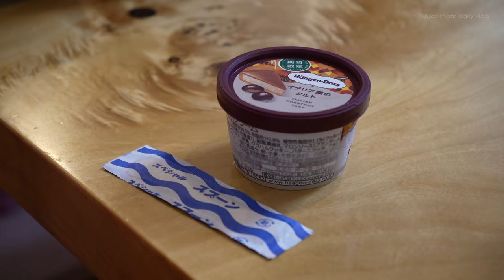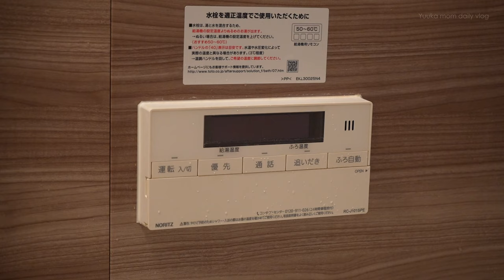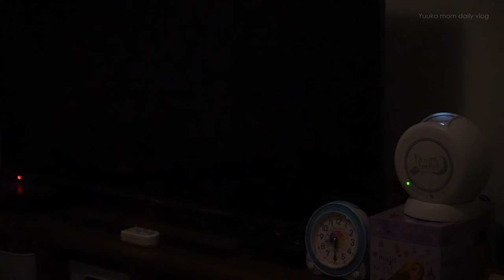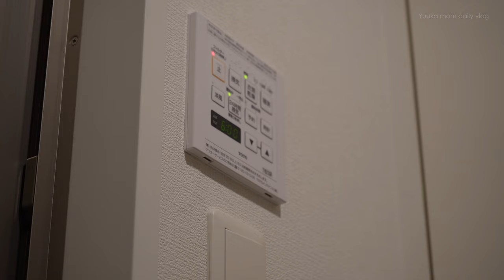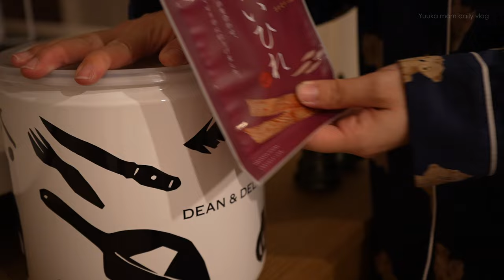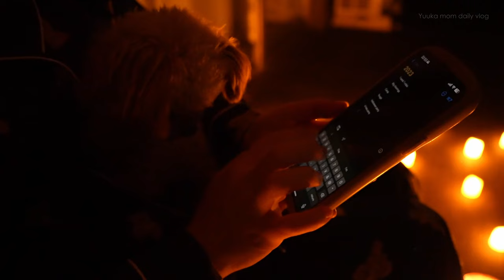秋の夜長を楽しむナイトルーティン。野菜たっぷりちゃんこ鍋。甘辛つくね。ちいさなカプレーゼ。🍅🍲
Subtitles...
【pc】
字幕（c）をオン。または、動画の設定⚙アイコン→字幕→あなたの好きな言語（選択肢になければ自動翻訳もあります）
【Phone】
cc をオン。または、端末の設定⚙アイコン→字幕→あなたの好きな言語（選択肢になければ自動翻訳もあります）

Chapter...
00:00 こんばんは🌃
04:49 ぽかぽか野菜たっぷりちゃんこ鍋。手作り鶏つくね。🍲
14:33 妹からサプライズプレゼント。🎁🍨
17:22 おうちの温泉と寝かしつけ。🛁
21:28 久しぶりにおうちで晩酌。甘辛つくね。ミニトマトのカプレーゼ。🍺🍅🕯️

Recommended videos...

Yuuka mom daily vlog...
都内で３人の子どもと１匹の犬と暮らしています。
このチャンネルを見てくださった方にほっとしてもらえるような時間をお届けしていきたいなと思っています。
完璧な家事ではないですが、ゆっくり、楽しく、主婦を極めていきたいです。
みなさまの心優しいコメントにたくさんの温かいパワーをいただいております🌹
それではドリンク片手にのんびりとお楽しみくださいませ…